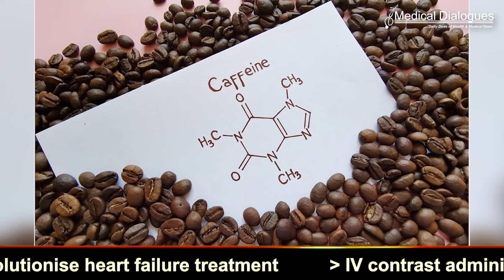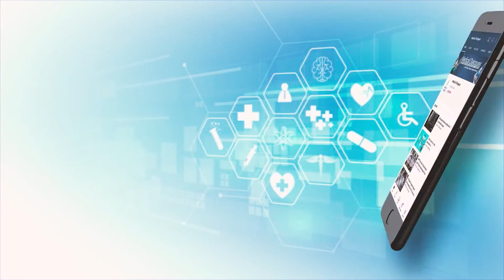Increase in caffeine intake in cyclists increases ammonemia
Both exercise and a ketogenic (low-carbohydrate) diet favor glycogen depletion and increase ammonemia, which can impair physical performance. Caffeine supplementation has been routinely used to improve exercise performance.
Herein, the effect of xanthine was evaluated on ammonemia in cyclists who were placed on a ketogenic diet and engaged in prolonged exercise.